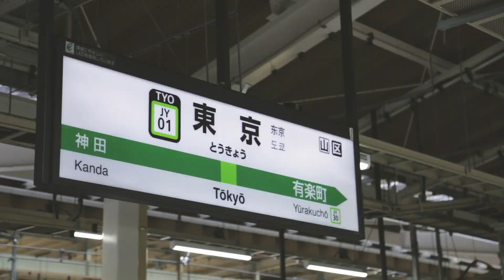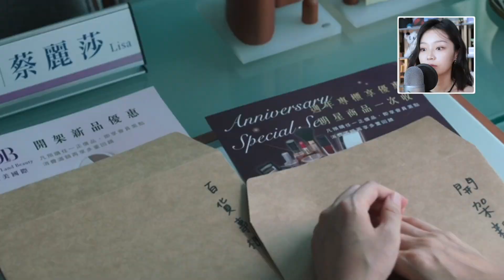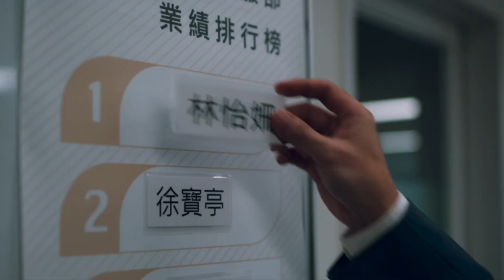台北女子幫你看《台北女子圖鑑》！有必要那麼氣嗎？EP1,2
大家的開啟方式都錯了辣！

- 著作《想笑的時候再笑，才是我最可愛的樣子》好評販賣中！-